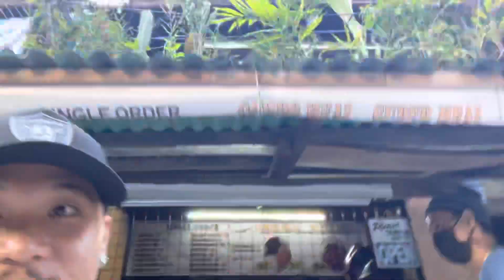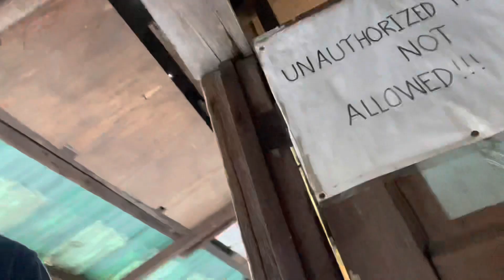Badass Vlog #270 - Taksilog Super Meal